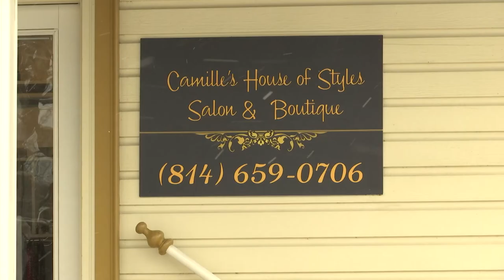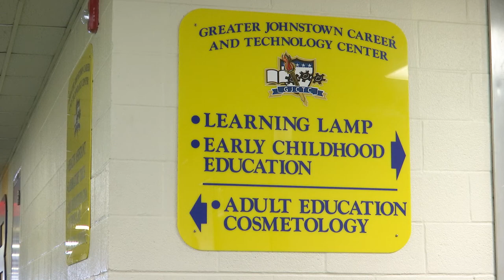Greater Johnstown Career and Technology Center hosting fashion show to benefit Women's Help Center